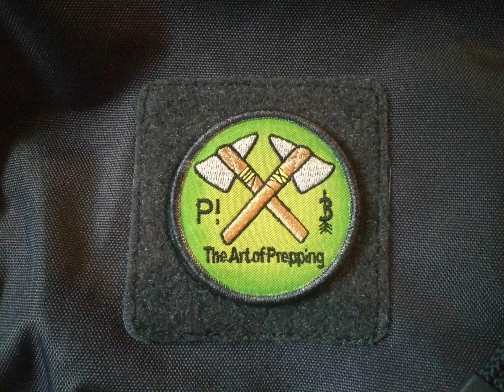Images of the LAPG Commuter Pack with Examples of Simple Mods & Loadouts (Slideshow)